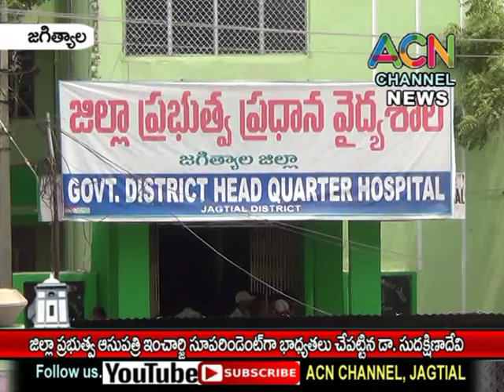జగిత్యాల : జిల్లా ప్రభుత్వ ఆసుపత్రిలో ఇంచార్జ్ సూపెరిండేంట్ గా బాధ్యతలు చేపట్టిన డా. సుదక్షిణా దేవి